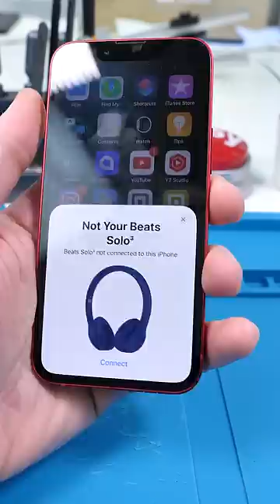Apple Patched The FLIPPER ZERO....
My Repair Tools :
Grinding Pen
Electric Air Duster
Electronic Screw Driver